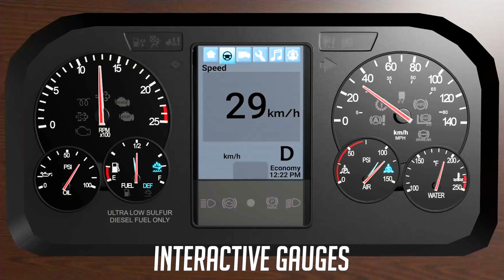Virtual Reality (VR) Commercial Truck Driver Training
iMVR is a Virtual Reality (VR) developer of fully immersive driver training environments for the commercial trucking, and heavy equipment industry.

Founded in 2018, iMVR’s goal is to enhance road safety, and the skills of professional drivers around the world by providing a safe environment to develop memory retention, learn new driving skills, and increase communication, leveraging compliance reporting and video replays.

Whatever, wherever, you drive, we can create it!